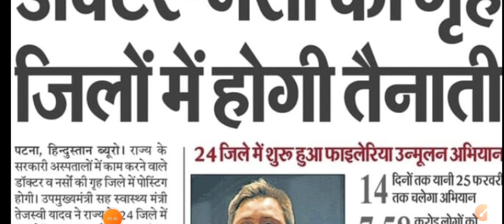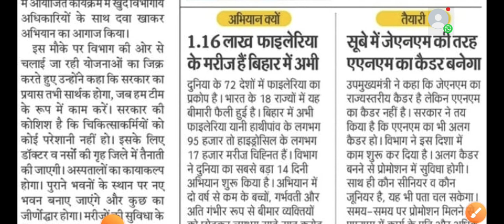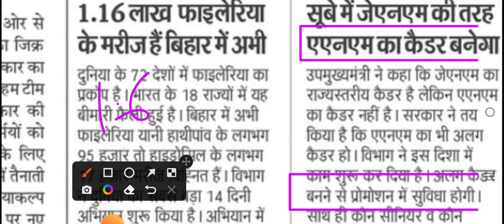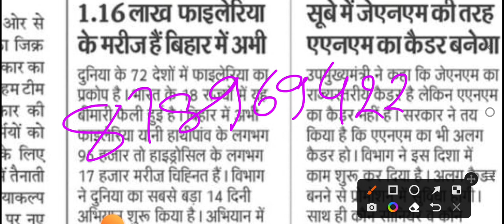बिहार स्वास्थ्य विभाग ANM Notice जारी/Bihar ANM promotion कब होगा Bihar 8853 ANM Transfer/BTSC ANM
बिहार स्वास्थ्य विभाग New Notice जारी/Bihar health department notice/BTSC ANM Counselling Date

ANM requirement
Anm job 2022
ANM job

बिहार स्वास्थ्य विभाग ANM Notice जारी/Bihar GNM Notice//Bihar Nurse Vacancy/Bihar health department